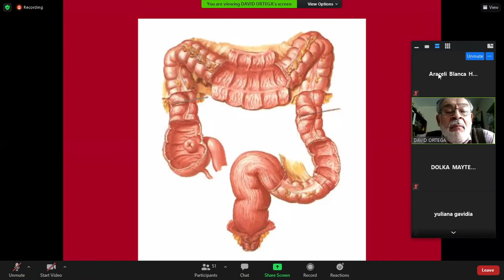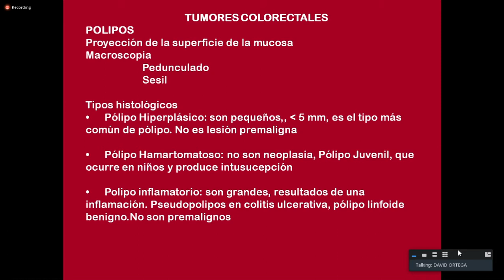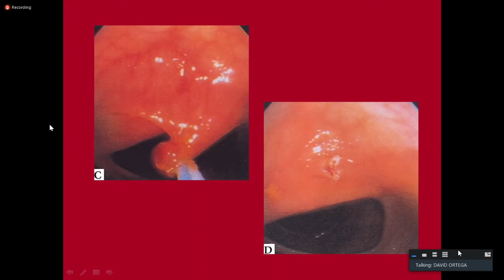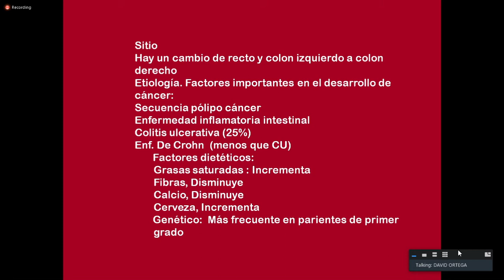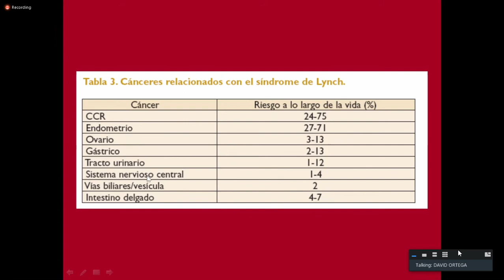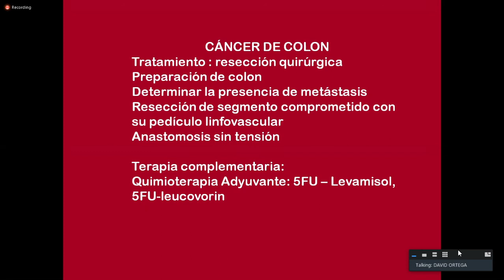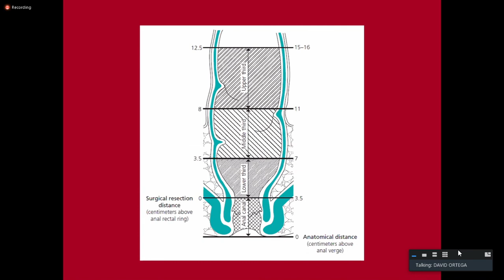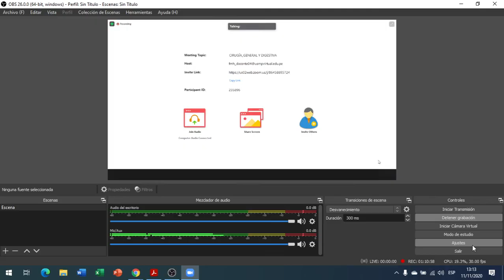12. PATOLOGIA MALIGNA DE COLON Y RECTO